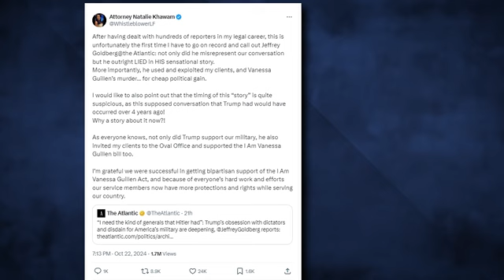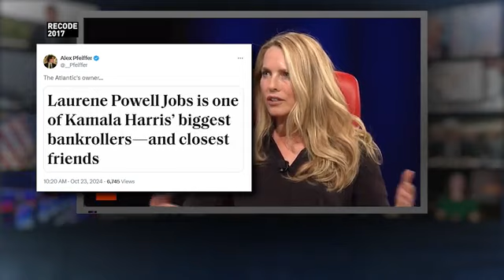Sister of slain Army soldier blasts report claiming Trump dishonored family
Mayra Guillén, the sister of slain U.S. Army soldier Vanessa Guillén, blasted reporting by The Atlantic on Tuesday claiming former President Donald Trump used racist language while helping her grieving family.

TND covers content from Sinclair's stations in:
Abilene-San Angelo, TX : KTXS
Albany, GA : WFXL
Albany, NY : WRGB
Amarillo, TX : KVII
Asheville, NC : WLOS
Austin , TX : KEYE
Bakersfield, CA : KBAK/KBFX
Baltimore : WBFF
Beaumont, TX : KFDM/KBTV
Birmingham, AL : WBMA
Boise, ID : KBOI/KYUU
Bristol, VA : WCYB
Cedar Rapids, IA : KGAN/KFXA
Champaign, IL : WCCU
Charleston, SC : WCIV
Charleston, WV : WCHS/WVAH
Chattanooga, TN : WTVC
Cincinnati, OH : WKRC/WSTR
Columbia, SC : WACH
Columbus, OH : WSYX/WTTE
Dayton, OH : WKEF/WRGT
El Paso, TX : KFOX/KDBC
Eugene, OR : KVAL/KMTR
Eureka, CA : KAEF
Flint, MI : WEYI/WBSF
Fresno, CA : KMPH
Gainesville, FL : WGFL
Green Bay, WI : WLUK
Greenville-New Bern, NC : WCTI
Harlingen, TX : KGBT
Harrisburg, PA : WHP
Jefferson City, MO : KRCG
Johnstown, PA : WJAC
Kalamazoo-Grand Rapids, MI : WWMT
Kirksville-Ottumwa, IA : KTVO
Las Vegas, NV : KSNV
Lewiston, ID : KLEW
Lincoln, NE : KHGI/KWNB
Little Rock, AR : KATV
Lynchburg, VA : WSET
Macon, GA : WGXA
Medford, OR : KTVL
Mobile, AL : WPMI
Myrtle Beach, SC : WPDE
Nashville, TN : WZTV
Oklahoma City : KOCB/KOKH
Pasco, WA : KEPR
Pensacola, FL : WEAR/WFGX
Portland, ME : WGME/WPFO
Portland, OR : KATU/KUNP
Providence, RI : WJAR
Quincy-Hannibal, IL : KHQA
Redding-Chico, CA : KRCR
Reno, NV : KRNV/KRXI
Rochester, NY : WHAM
Salt Lake City : KUTV
San Antonio, TX : KABB/WOAI
Savannah, GA : WTGS
Seattle, WA : KOMO/KUNS
Sioux City, IA : KMEG/KPTH
South Bend, IN : WSBT
Springfield, IL : WICS
Steubenville, OH : WTOV
Syracuse, NY : WSTM
Toledo, OH : WNWO
Traverse City, MI : WPBN
Tulsa, OK : KTUL
Washington DC : WJLA
West Palm Beach, FL : WPEC
Wilkes-Barre, PA : WOLF
Yakima, WA : KIMA